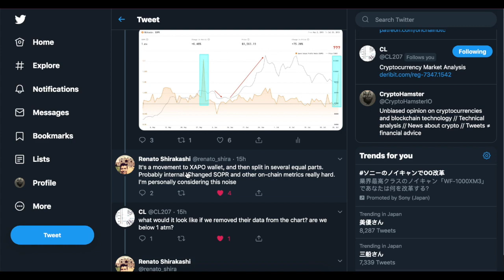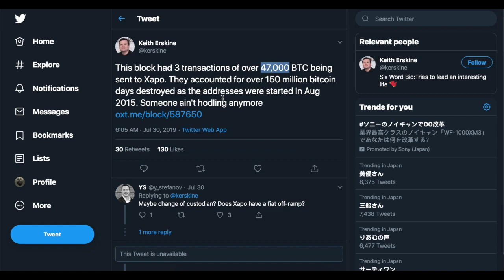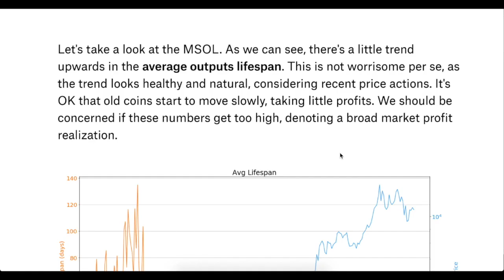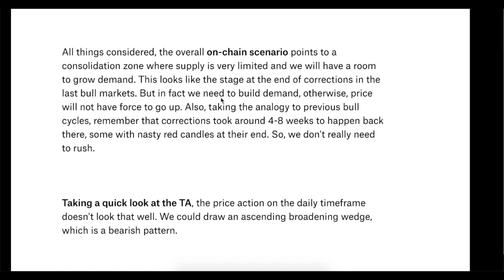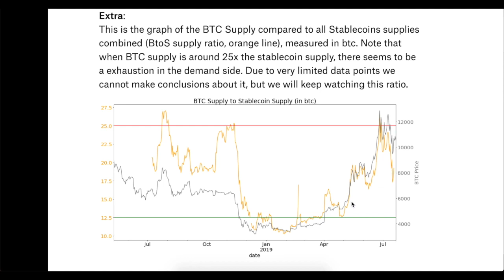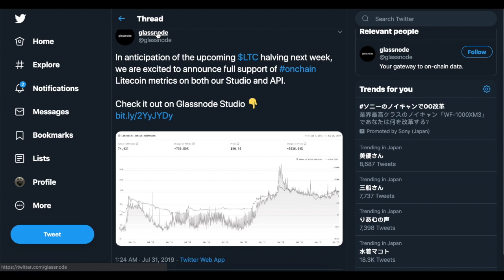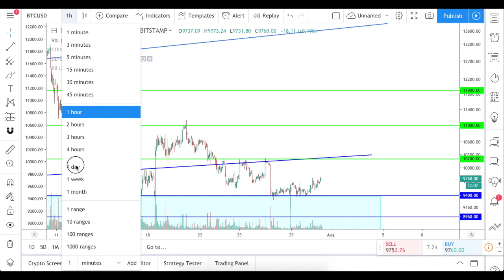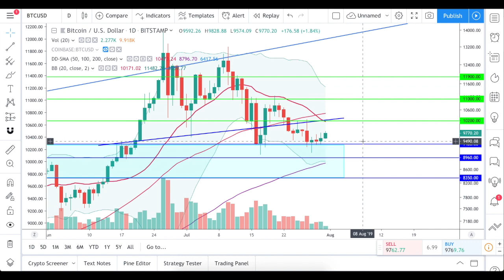Bitcoin: correction and on-chain data. SOPR for Litecoin!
The summary of the current bitcoin on-chain data by Renato Shirakashi.
Interesting observations for bitcoin to combined stablecoins ratio and the SOPR indicator for LTC is available!